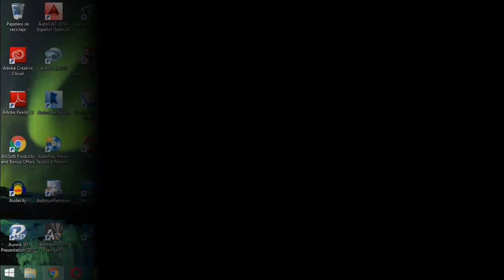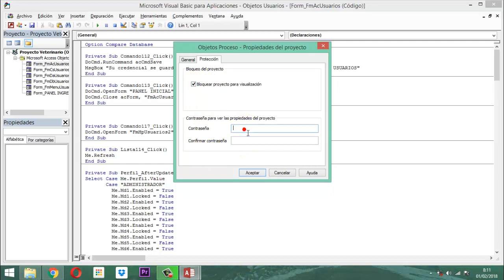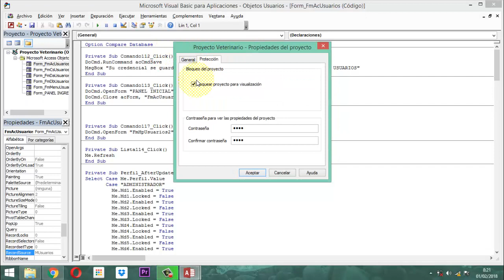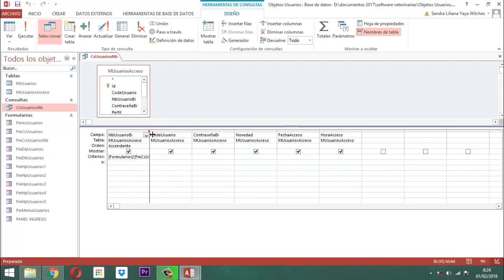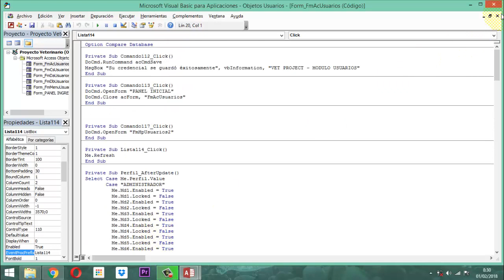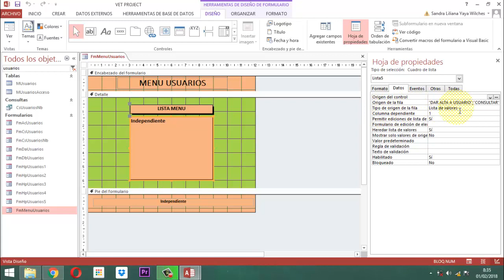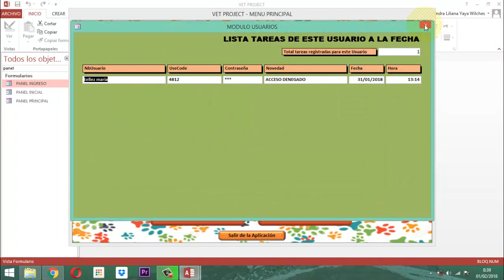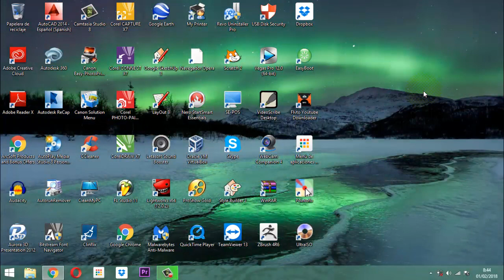Vet Project 031 Módulo Usuarios P11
Explicación como adaptar formularios y consulta al módulo usuarios de Vet Project desde la base de datos Objetos Usuarios.  Se entrega la base de datos Objetos Usuarios para que pueda realizar el ejercicio.  Se conecta todo esto en la base de datos relacional Vet Project Proyecto Veterinario Módulo Usuarios Entrega 11.